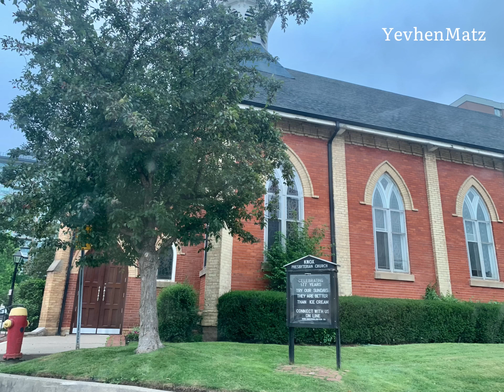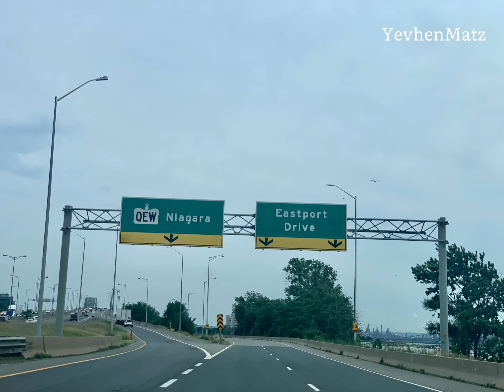Canada Day 2022. Burlington-Ancaster.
@Canada Day 2022.